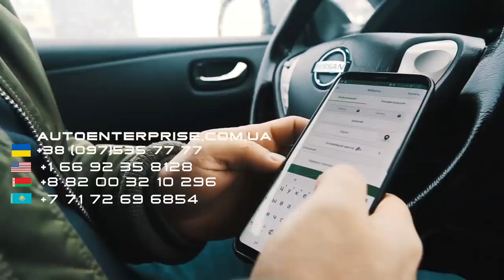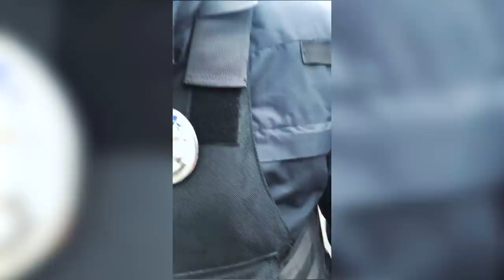Полиция перестала бояться брать взятки!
- лучшие зарядные станции для электромобилей в мире!
mitsubishi outlander закон кременчуг пдд ЗАДЕРЖАН выборы 2019